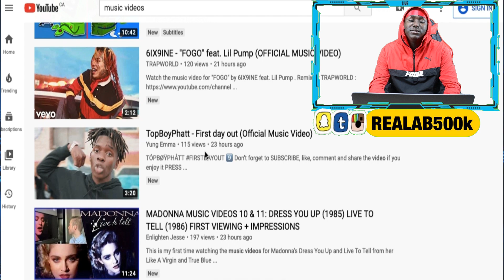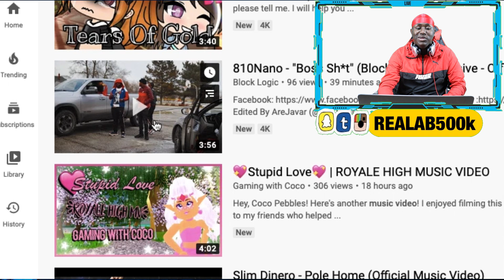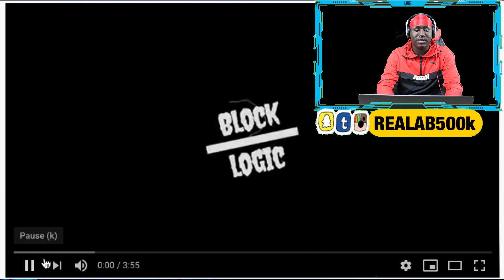Reacting To Music Videos With 0 VIEWS!!!!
what's up guys it's your boy AB in today's video I will be reacting to music videos  with zero views. The  purpose of this video is to support the up coming artists.

👉ADD UP ON SNAPCHAT 👻 @realab500k